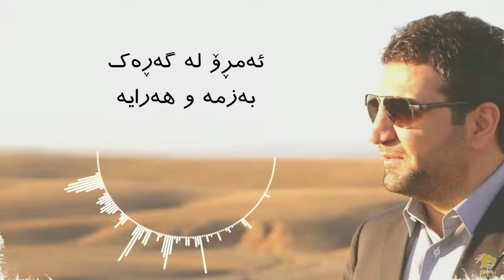zakaria abdulla Halparke